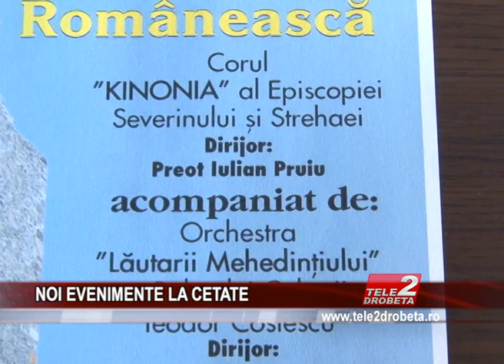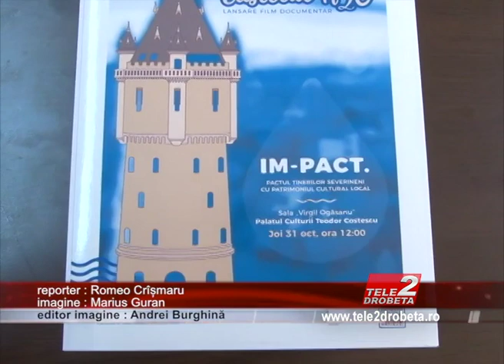NOI EVENIMENTE LA CETATE